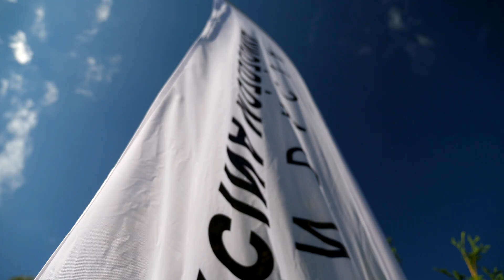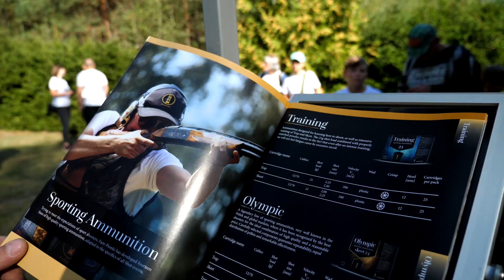Olsztyn | Trening strzelecki z Marcinem Możdżonkiem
W piękną słoneczną niedzielę ponad 150 uczestników z całej Polski miało możliwość trenować swoje umiejętności strzeleckie pod opieką najlepszych specjalistów w kraju. Z radością więc oznajmiamy, że drugi "Trening strzelecki z Marcinem Możdżonkiem" okazał się wielkim sukcesem!

Zobaczcie relacje z tego niezwykłego, familijnego wydarzenia.

Dziękujemy partnerom naszego projektu: Ministerstwo Sportu i Turystyki, Polski Związek Łowiecki, Toyota Olsztyn Mir-Wit, Tagart, FAM - Pionki